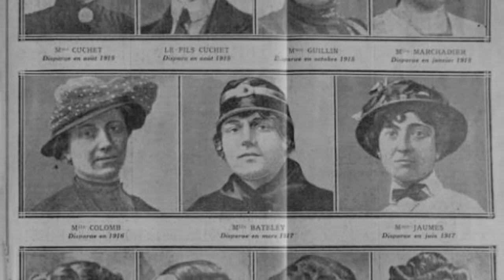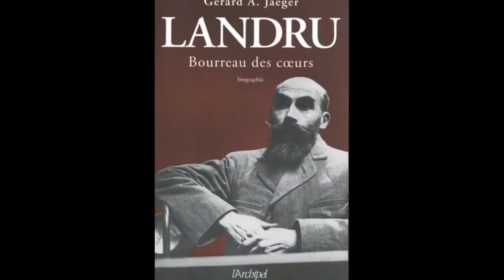HENRI DESIRE LANDRU | Bourreau des Coeurs | Gérard Jaeger [ Éditions l'Archipel ]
Pour les 100 ans du procès Landru, Gérard A. Jaeger a mené l'enquête et rouvert le dossier de ce Don Juan devenu Barbe Bleue, dressant le portrait d'un tueur en série qui n'était sans doute pas le petit-bourgeois au-dessus de tout soupçon que son procès révéla.

Un siècle après son exécution, Henri-Désiré Landru défi e encore toute concurrence au Panthéon du crime. Célébrée de son vivant par la presse et par la rue, sa réputation s'est imposée dans l'imagerie collective auprès de celle des Gilles de Rais, Lacenaire, Petiot, Paulin et autres Fourniret.

Chacun a en mémoire sa célèbre défense : " Montrez-moi les corps ! " Et pour cause : les dix femmes qu'il assassina (sur 283 conquêtes recensées) furent débitées et calcinées dans la cuisinière à bois de ses maisons de Vernouillet et de Gambais, tandis qu'à Verdun les soldats tombaient par milliers. Il est arrêté le 12 avril 1919. Aussitôt, son regard exalté et sa barbiche frémissante entrent dans l'Histoire.

Mais le procès de Versailles, qui s'ouvre le 7 novembre 1921, laissera un goût d'inachevé : Landru est condamné à mort sans aucune preuve matérielle. Des années après son exécution, quantité de témoins jureront l'avoir vu à travers le monde !

Comment séparer l'homme d'une légende qu'il contribua lui-même à forger en ne réfutant aucune des fables qui coururent sur son compte ? Gérard A. Jaeger a mené l'enquête, examiné toutes les pièces disponibles et rouvert le dossier de ce Don Juan devenu Barbe Bleue. Il dresse le portrait d'un tueur en série qui n'était sans doute pas le petit-bourgeois au-dessus de tout soupçon que son procès révéla.

Landru | Bourreau des Coeurs - Gérard A. Jaeger

[ Éditions l'Archipel ]

Commander ce livre

Soundtrack c/o Prod Sosa